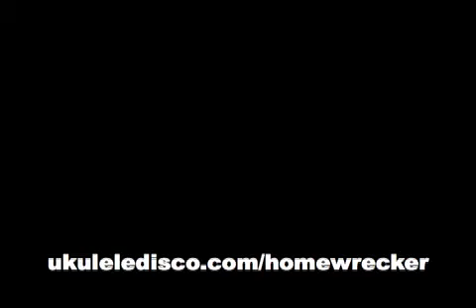Sweet Soubrette: Homewrecker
Sweet Soubrette sings an original number, accompanied by Cirkestra, at the Bindlestiff Family Cirkus at the Zipper Factory Theater in NYC.